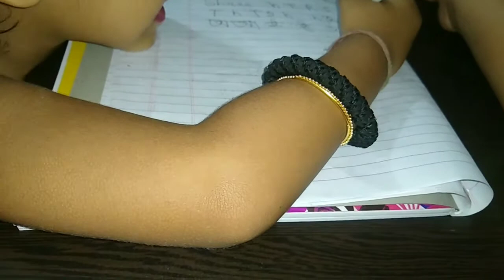দুধপুলি পিঠা রেসিপি || Evening routine vlog # vlog-22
দুধপুলি পিঠা রেসিপি, Evening routine.